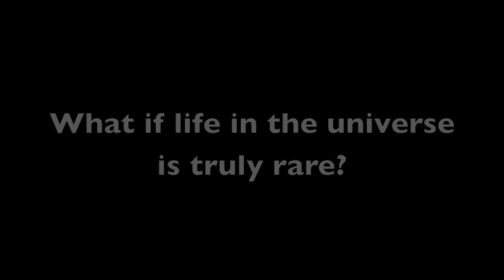Brown Stanford iGEM Interview with Lynn Rothschild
Brown Stanford iGEM talks with Dr. Lynn Rothschild- chief scientist for synthetic biology at NASA Ames, career astrobiologist, and dedicated team advisor!

Dr. Lynn Rothschild is the dedicated faculty advisor of the Brown-Stanford iGEM team, Chief Scientist for Synthetic Biology at NASA Ames Research Center, and career astrobiologist. Her research interests include extremophiles and the effects of UV radiation, altitude, and other stresses on microorganisms.

(0:06) Why is synthetic biology good for space exploration?
Dr. Rothschild covers the three primary advantages of biological systems over mechanical ones in space- they can grow, self repair, and self replicate.

(1:51) What are the ethics of space exploration?
Dr. Rothschild expresses the belief that going into space is ethically sound. She also frames the concern about disturbing alien life in terms of scientific value.

(4:12) Could we genetically engineer alien lifeforms?
Dr. Rothschild discusses the possibility of engineering alien organisms, drawing parallels to research on Earth.

(5:40) What if life in the universe is truly rare?
Dr. Rothschild describes the ethical responsibility we would have to humanity, life on Earth, and life in the Universe.

(6:23) Any last words for iGEMers?
Dr. Rothschild's advice on how to use the tools of synthetic biology.